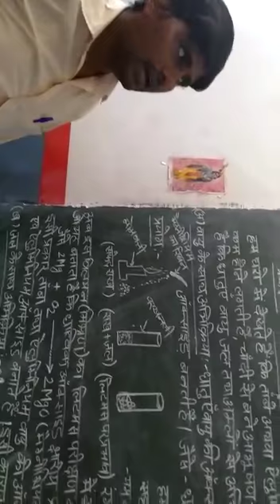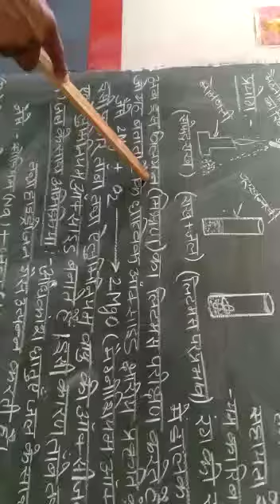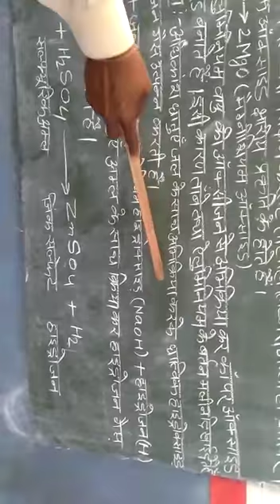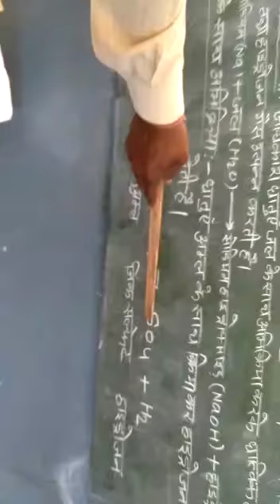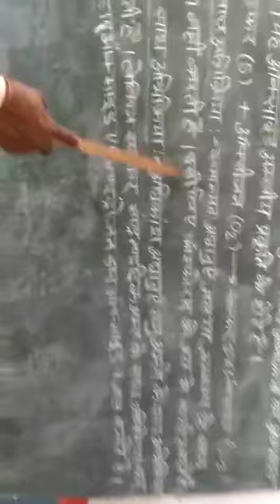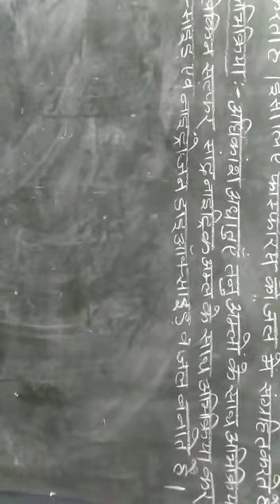Class 8 science balram saini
Video from Rajesh Lakhera